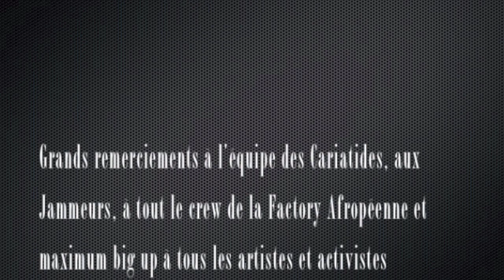WE ♡ JAM TV s02e16 starring Kired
Saison 2, Episode 16 - 17 décembre 2012 - Réalisé par HeMKaH @lias MadiKera assistée par Prune Quellien, et monté par Doréa SisDee, sur une idée de Doréa SisDee, pour la Factory Afropéenne.

SHOW CASE : Kired feat. Milady, Mike Louvila & Ebalé Soulnabiso

JAM SESSION : K-Teb, Amadou Mactar Mbaye, Hermine, Ministère SDF, Dgiz, Saya, Nathalie Ahadji, Julien Hachemi, Jay,Georges Montredon, Lova Mytho, Karim Guermat, Matthieu Ricol,Balthazar, Ludgy Marajo, Momox, John Sharks, Raf.